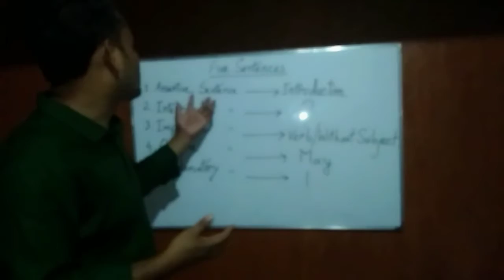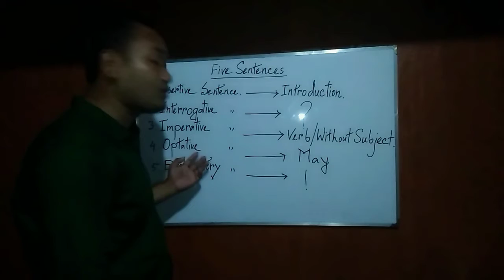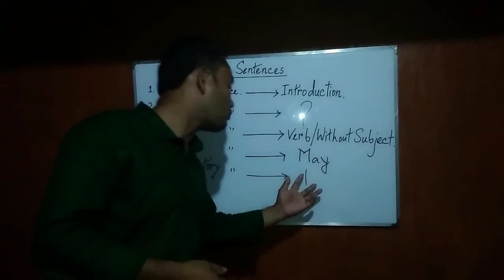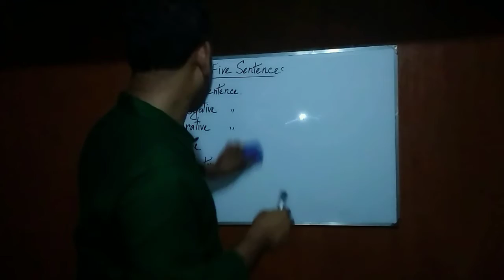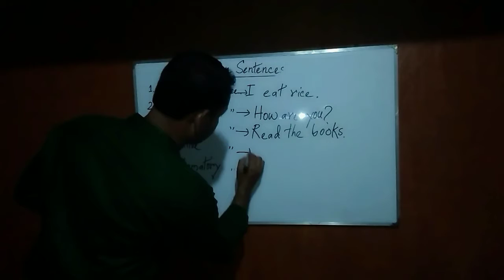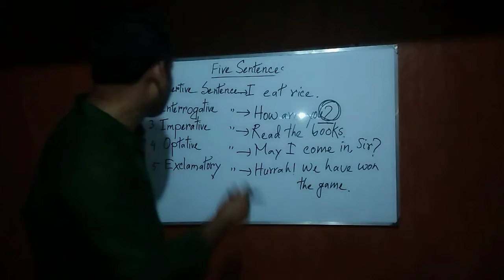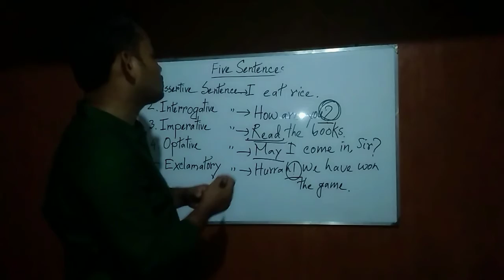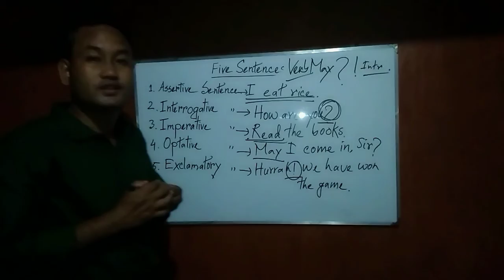Token of Five Sentences